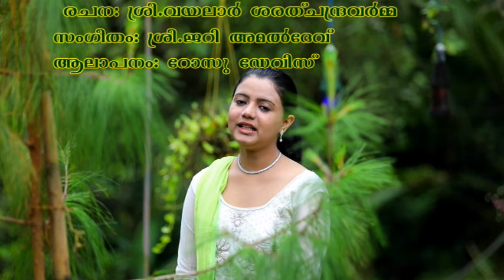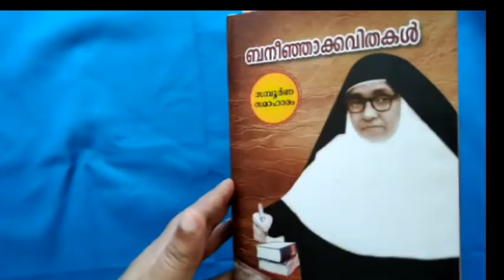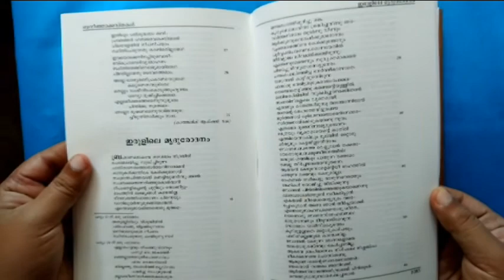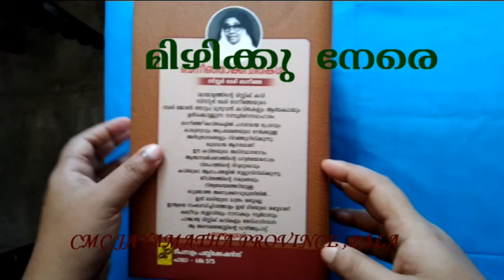SR MARY BENINJA (MARY JOHN THOTTAM)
Jaya Matha Province, Pala